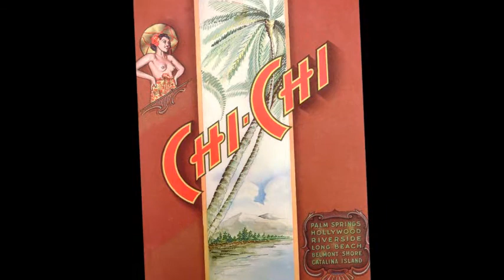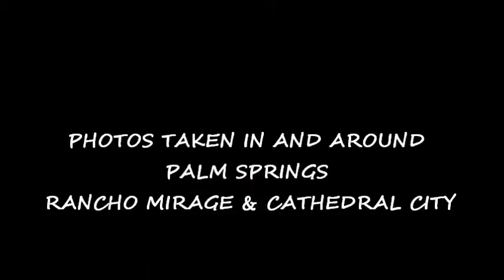Palm Springs......Desert Polynesia!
The Dark Polynesian Side of Palm Springs. Tiki Oasis!